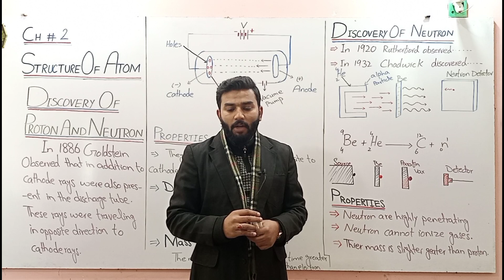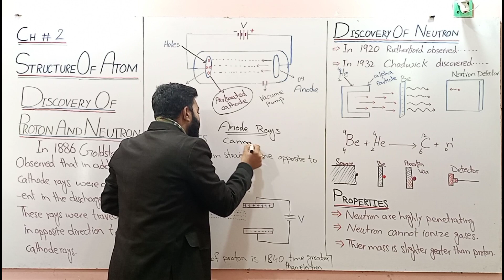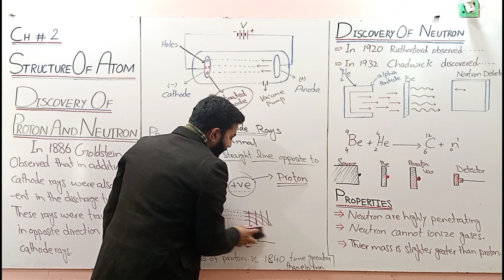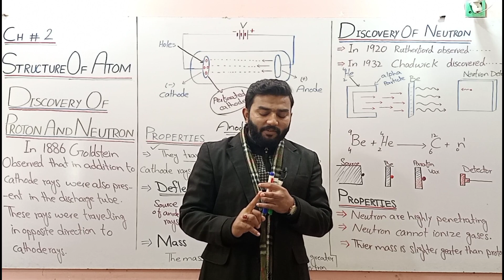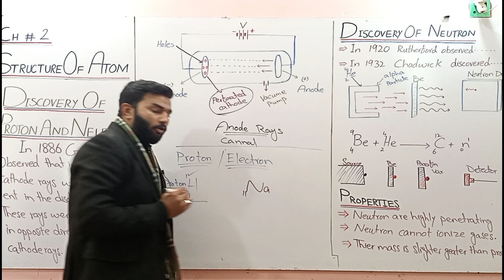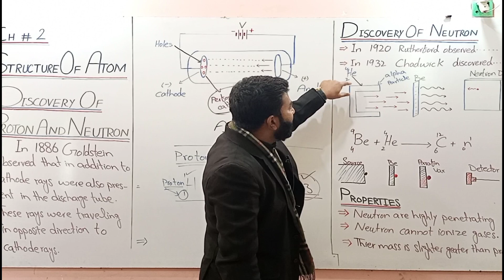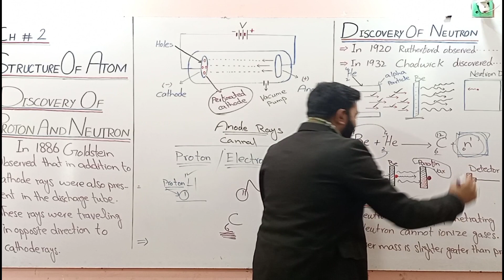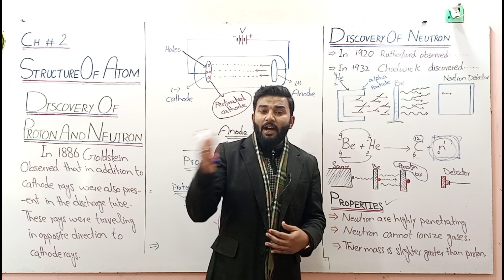Discovery of Proton and Neutron || 9th Class Chemistry - Chapter # 2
In this video u will learn about the" Discovery of Proton and Neutron " in Urdu from 10th Class chapter number 2 .If you have any questions then plz comment down below. Thanks.